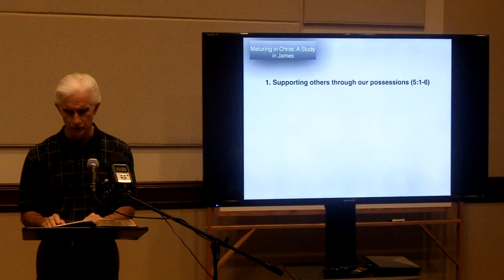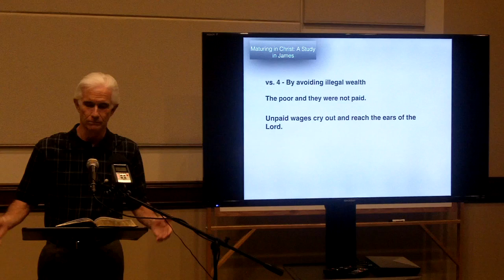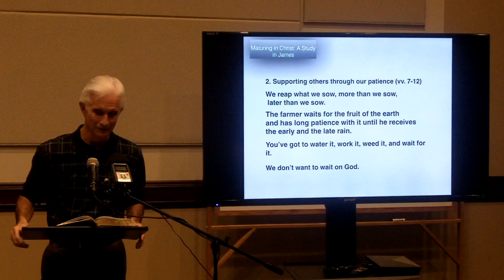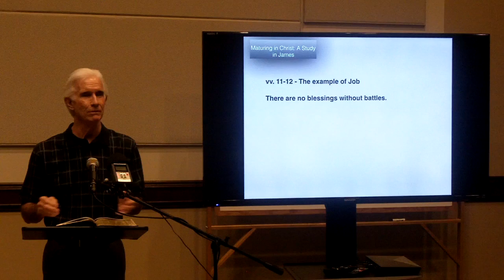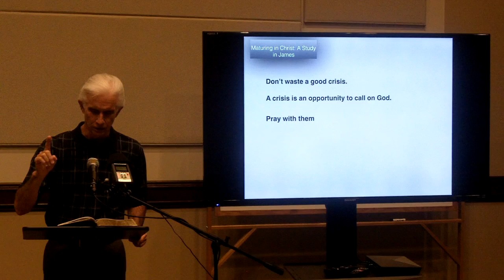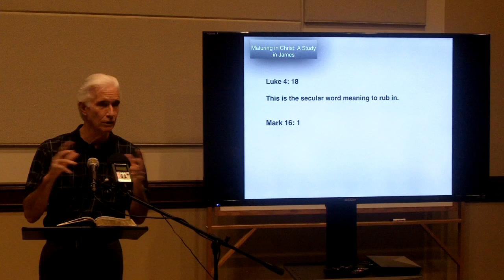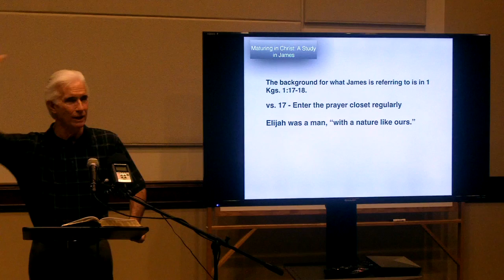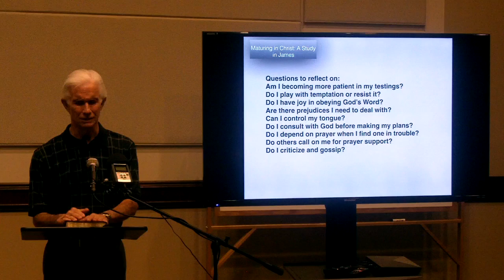James Study 5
This video is about James Study 5